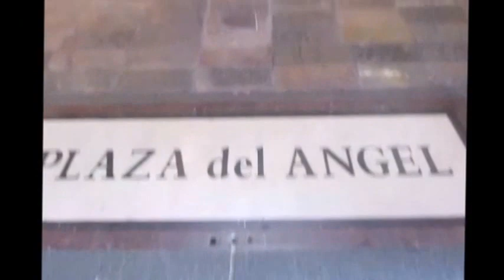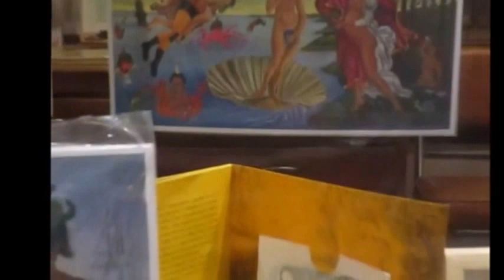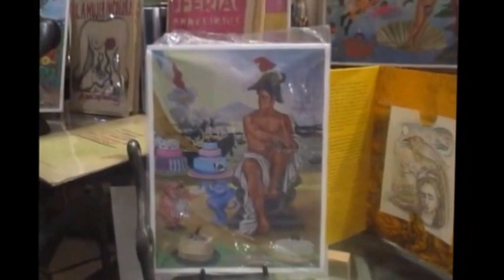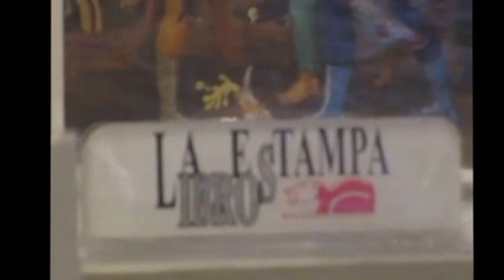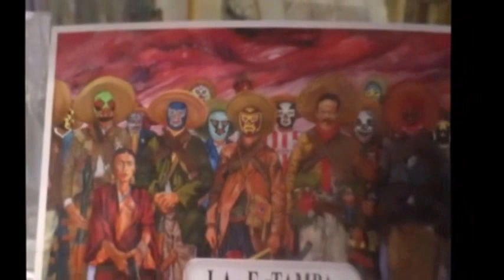El arte de Mauro en la Galería Gráfika La Estampa.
Jorge Sanabria especialista de arte en papel y director de La Galería Gráfika la Estampa  exhibe obra en edición limitada de Mauro Terán .
Galeria Grafika la Estampa, Plaza del Angel, Hamburgo 150 1/A Zona Rosa
Mexico City 06600, MEXICO